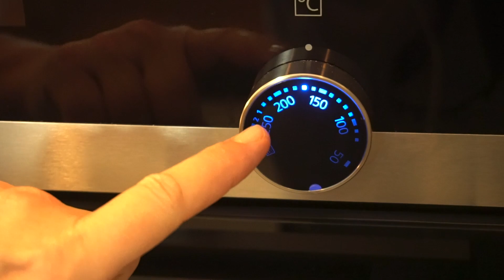İçinde badem olmayan acıbadem kurabiyesi tadında 10 dk acıbadem keki/Figen Ararat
İçinde badem olmayan acıbadem kurabiyesi tadında 10 dk acıbadem keki/Figen

Acıbadem keki;
1 çay bardağı şeker
1 çay bardağı sıvı yağ
1 yumurta
1 çay bardağı fındık kırığı
1 çay bardağı ceviz
1 çay bardağı hindistan cevizi
Hazır pandispanya kekinin yarısı

çay bardağı ölçüsü: 125 ml